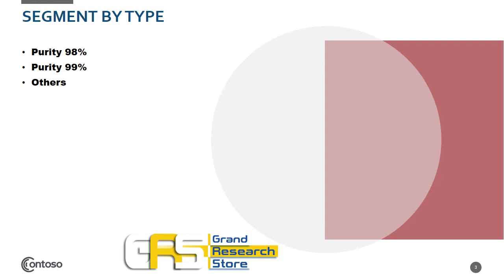Global Mefloquine CAS 53230 10 7 Market Research Report 2021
Global Mefloquine (CAS 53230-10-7) Market research report includes specific segments by region (country), by manufacturers, by Type and by Application. Each type provides information about the production during the forecast period of 2016 to 2027.